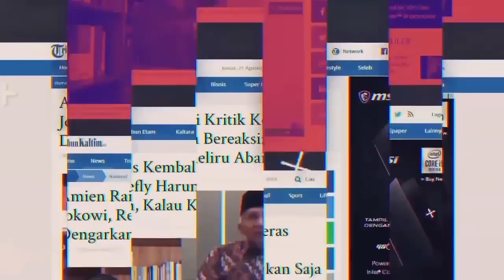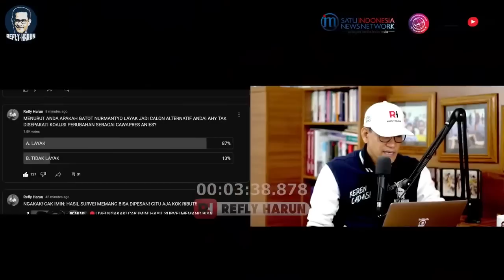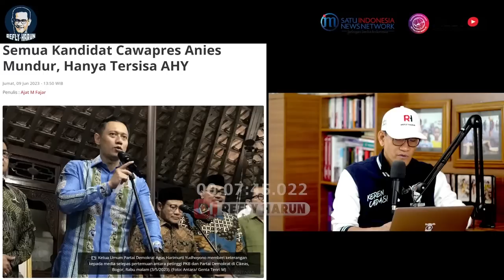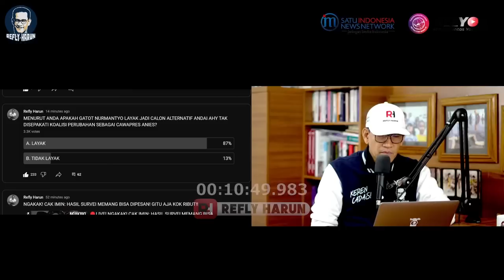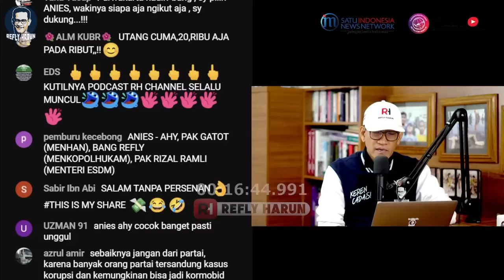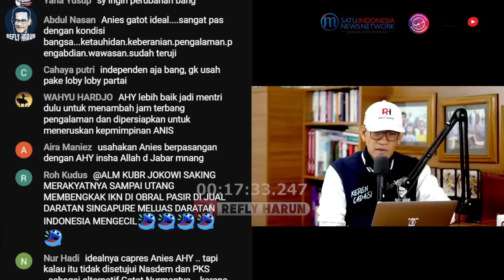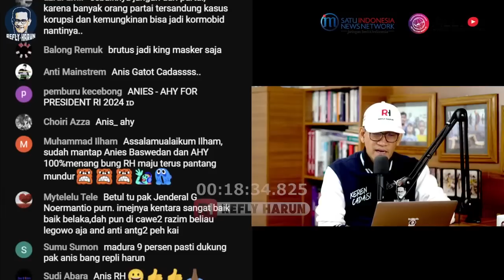SOAL CAWAPRES, NASDEM-DEMOKRAT RIBUT! ADA YANG SIAP-SIAP CABUT? GATOT NURMANTYO SOLUSINYA?!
Follow Twitter Refly Harun : @reflyhz